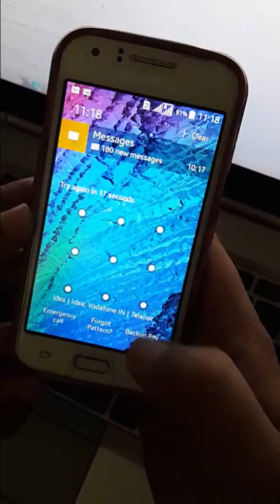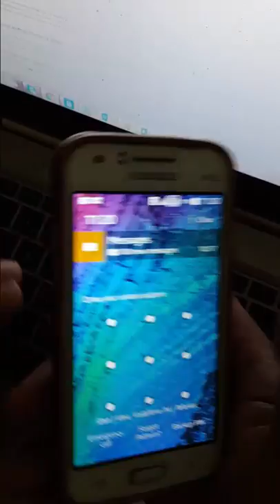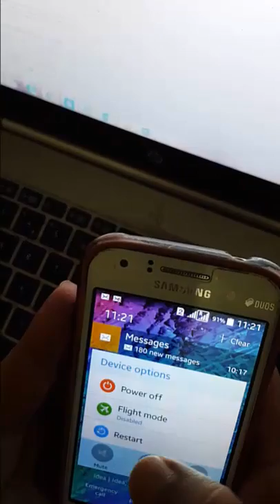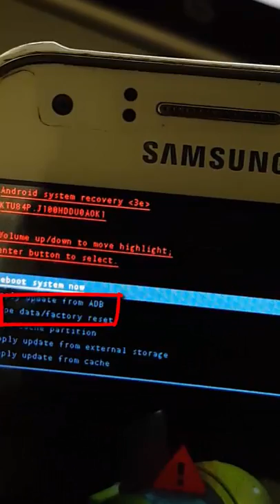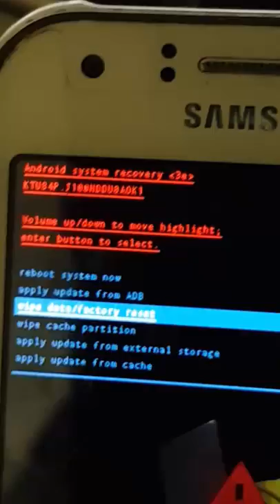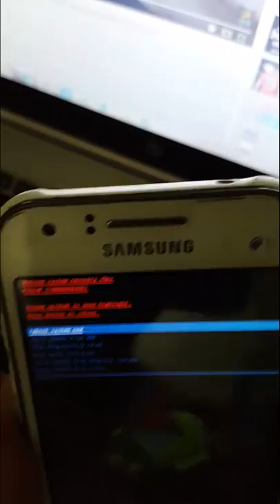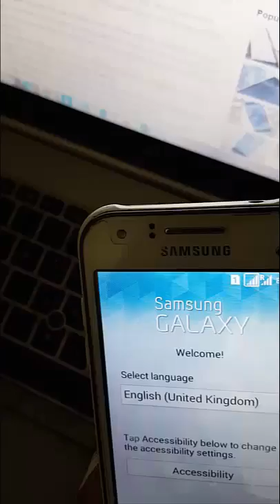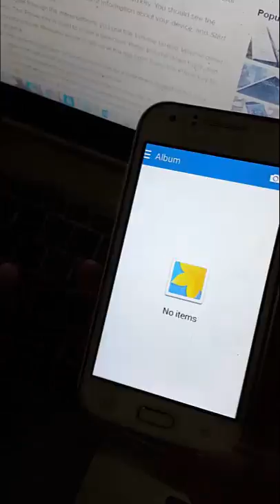How To Unlock Any Android Phone Pattern (If you forget your pattern or password)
Step 1: Use Your Google Account

If you don't have data connection or internet access or if you don't have your Google account linked to your phone, then, you can skip this step.

- At the bottom right part of the screen, you'll see "Forgot Pattern" button.

- Tap it and it will ask you to enter your email and password.

- Type in the required information and tap "sign in" and you'll be redirected to Google play.

- There you'll see instructions. Just follow them and you'll be fine.

Step 2: Boot to Android System Recovery
- You can start by powering off your device in any way you can.
- Removing the sd is optional.(It makes sure that the process won't delete the files there.)
- Then, turn the device on by holding down the Power Button and Volume Down rocker simultaneously. In some phones, there may be other combinations like Power + Home / Power + Volume Up / Power + Volume Up and Down / etc. you can try other combinations on yourself and see which ones work.

- If you're successful, an option will appear. Select "System Recovery" by pressing volume up. On some phones, it goes directly to the Android System Recovery Screen .

- You'll see the Android System Recovery screen (If you don't see it, try again with other key combinations)

Step 3: Hard Reset and Done

Android System Recovery will be shown

- Using the volume rocker, select "wipe/factory data reset"(in my case, the 3rd option shown)

- Select it by tapping on the left soft key (the key used for menu/options or menu in some phones)

- Confirm it by selecting yes

- Wait for it to finish

- After that, press home button to go back and select "reboot device" (1st option shown).

- This might take longer than usual because your device is configuring.

- After that, you'll see your home screen and you're done. Just like when you bought it.

➽ If any part of the contents of this channel is that your property (as a musician, label, video, image distributor or artist), please send me a personal message and your content will be removed within 24 hours. PLEASE DO NOT FLAG MY CHANNEL !